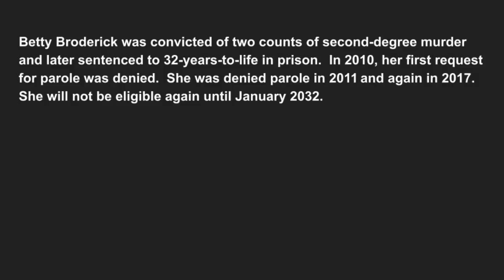Betty Broderick on the Stand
You might have seen the story on the second season of the television series Dirty John.  The defense is up first but things take a turn when the Prosecutor starts at the 9:40 mark and puts her on the ropes with her story.